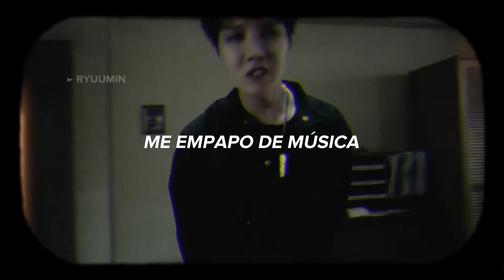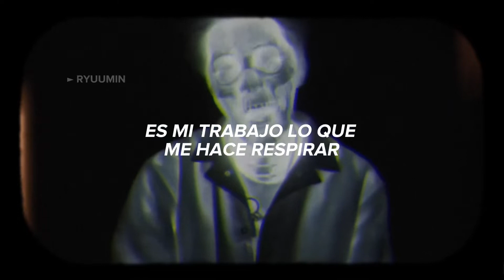j-hope ― MORE ↷(Sub. Español)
Ninguna traducción le hará justicia, Hoseok best songwriter